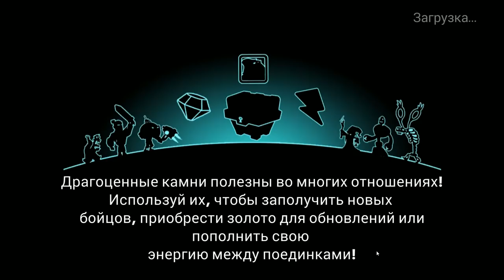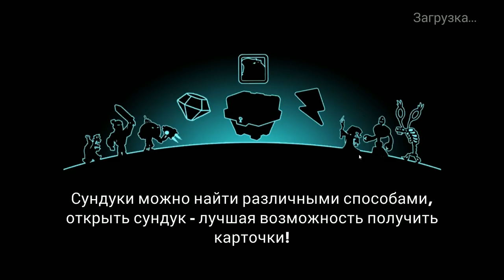Tower Conquest #20 ВРОДЕ ЛЕГКО И СЛОЖНО )